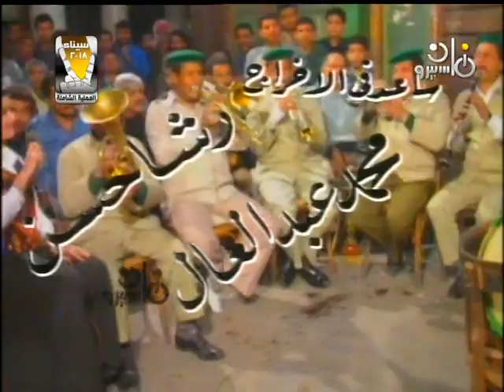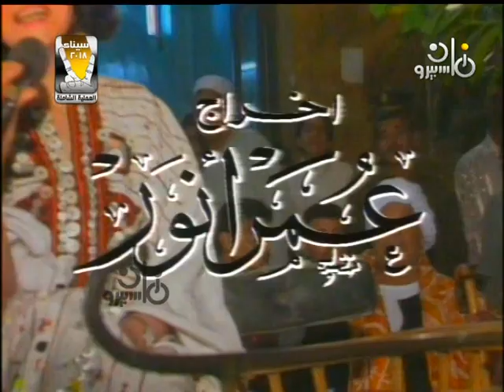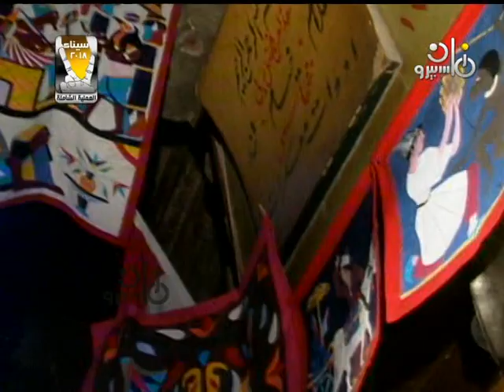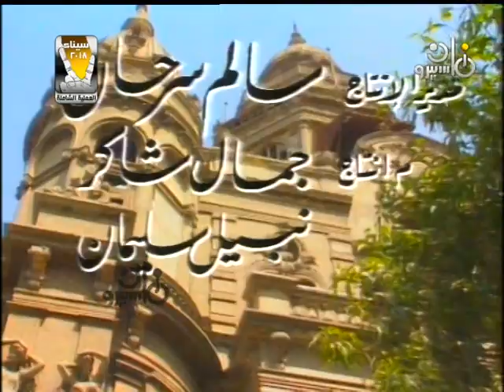حكاوي القهاوي׃ سامية الإتربي مع فن الخيامية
برنامج: حَكَاوي القَهاوي
"القهوة.. عالم بحاله قايم.. فيه اللي قاعد جنب اللي هايم.. وفيه تلاهي وفيه عبر.. وفيه تلاقي كل البشر".
فكرة وإعداد: يَحيى تَادرس
تقديم: سَامية الأَتربي
موسيقى التتر مُهداه من الفنان: يَحيى خَليل
إخراج: عُمر أنوَر